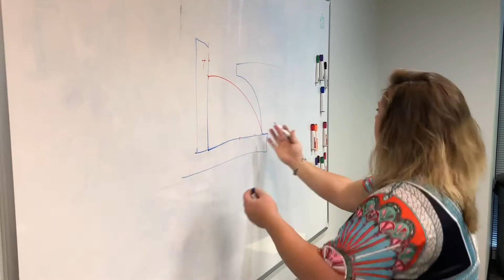MadSkills CWI Training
MadSkills CWI Training Weld Inspection Course

Inspection and Training for the Modern Welding Industry

To date, our students have a 90% pass rate on the AWS CWI exam!

If your main concern is to JUST pass the AWS CWI exam, please sign up with any other training program. If you want to learn and understand practical welding inspection as well as prepare for the CWI exam, then Madskills is right for you!
We offer Weld Inspection Training for both companies and individuals which can be used to prepare for the AWS Certified Welding Inspector exam. By offering private tutoring as well as group classes, evenings and weekends, our classes are both flexible and customizable to fit your needs. We even offer homework and practice exams which can be emailed!

Our training is based on the AWS CWI ‘Body of Knowledge’ which can be broken down and studied modularly in any or all the following:
-Welding Symbols
-Common Welding Processes
-Weld and Base Metal Discontinuities
-Welding Metallurgy
-Welding Procedure Specification
-Procedure Qualification Record
-Welder Qualification
-Hands-on Weld Inspection Training
-Proper Usage of Inspection Tools
-API 1104 & AWS D1.1 Code Clinics
AND MORE!